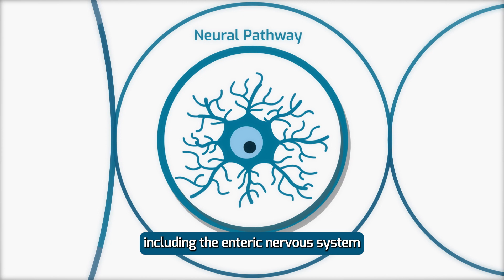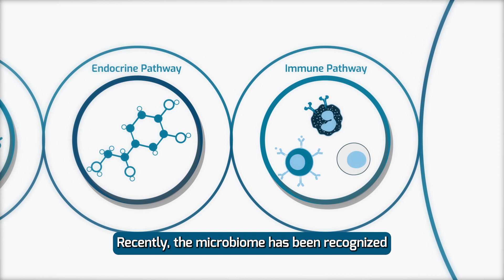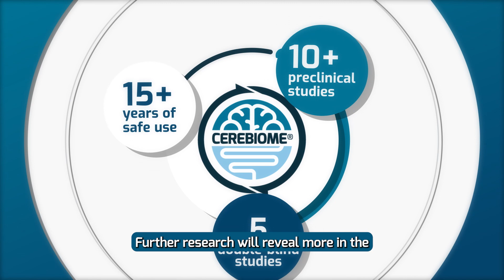Unlocking the Gut-Brain axis with Cerebiome: Probiotic for Mental Health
In this enlightening video, dive into the fascinating world of Cerebiome, a groundbreaking probiotic redefining mental health support. Discover how Cerebiome functions uniquely, shedding light on its distinct modes of action and the scientific evidence behind its impact. Join us to unravel the innovative potential of this probiotic and its implications for nurturing a healthier mind.